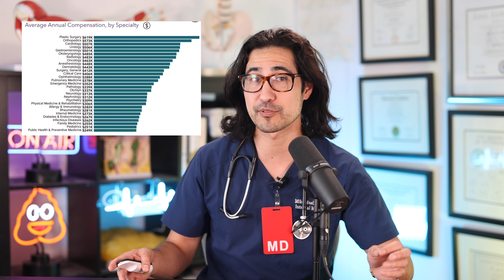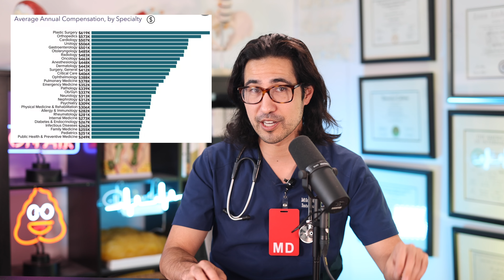Lowest Paid Doctors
Here's a vid explaining the lowest paid medical specialties.

* The information in this video is not intended to be a substitute for professional medical advice. This does not replace a consultation with your own health professional.